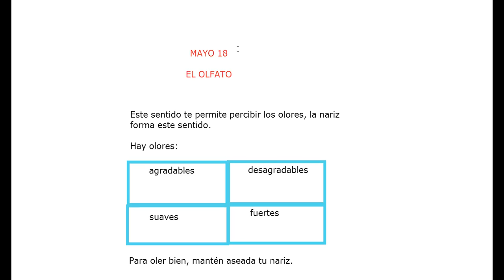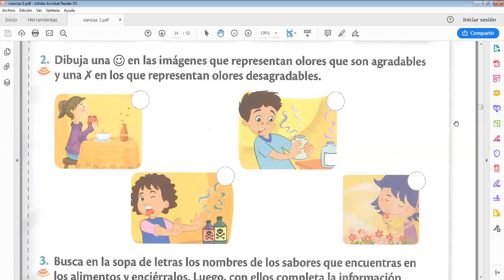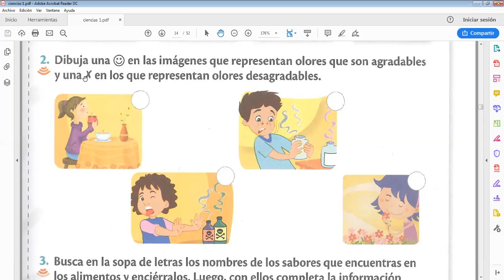clase ciencias 1 mayo 18